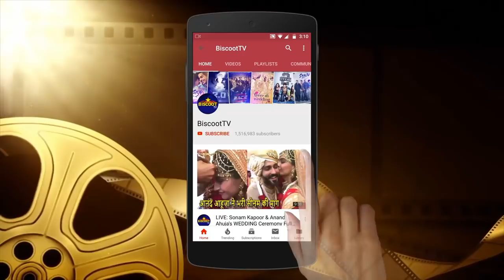Radhika Apte, Swara Bhaskar & Soha Ali Khan LOOKS GORGEOUS in Bridal wear at Wedding Junction Show